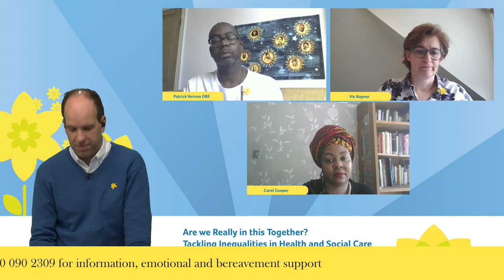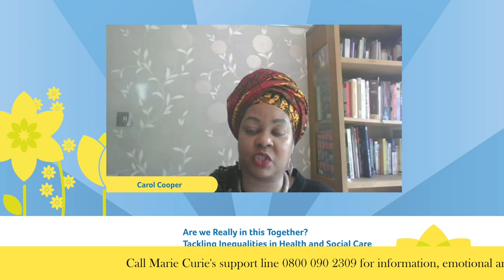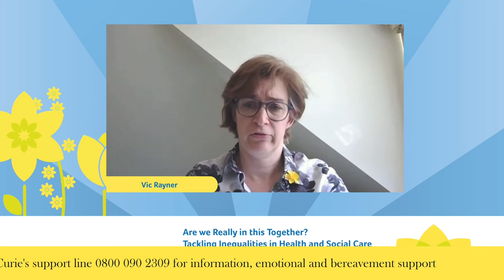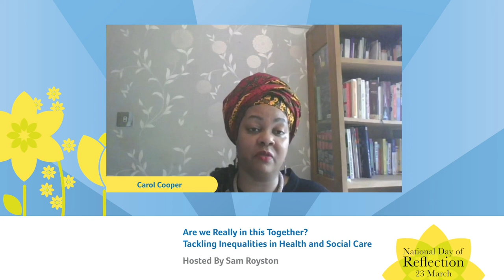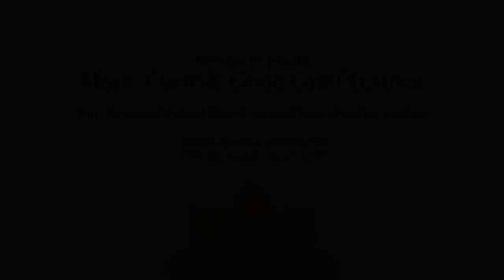Are we really in this together? Tackling Inequalities in Health and Social Care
'We're all in this together'. That was the unifying message in spring 2020, but to what extent is that true one year on? The pandemic has revealed stark inequalities across the UK with the impact of the virus disproportionately affecting people from lower income households.

Join Marie Curie's Director of Policy and Research Sam Royston in conversation with campaigner and activist Patrick Vernon OBE, CEO of the National Care Forum Vic Rayner and Carol Cooper, the RCN's Expert Representative for BME Suicide Awareness, Equality, Diversity and Human Rights. They'll discuss why the UK needs an integrated care strategy and why the debate on health and social care for end of life and bereavement services needs to change.